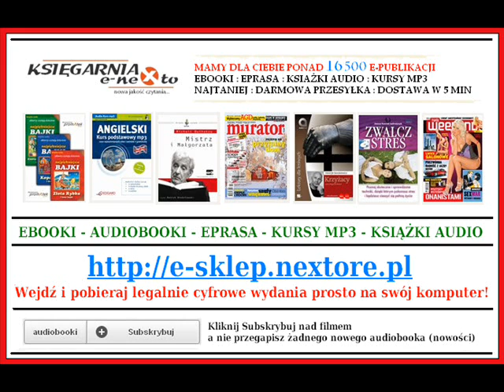JULIAN TUWIM - NAJPIĘKNIEJSZE WIERSZE - ZOSIA SAMOSIA I INNE (AudioBook Mp3)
NAJPIĘKNIEJSZE WIERSZE - ZOSIA SAMOSIA I INNE - Julian Tuwim (AudioBook Mp3) - Pobierz Pełną wersję - książki audio Mp3

NAJPIĘKNIEJSZE WIERSZE - ZOSIA SAMOSIA I INNE - Julian Tuwim - Książka Audio do słuchania na Mp3
Autor: Julian Tuwim
Lektor: Agnieszka Łopacka
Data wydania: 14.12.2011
Długość nagrania: 00:41:40
Wydawca: Promatek MEDIA - Julia Pogorzelska

Zbiór utworów Juliana Tuwima z cyklu najpiękniejszych i najbardziej lubianych polskich wierszy dla dzieci.
Piękne bajki dzieciństwa, które na całe życie pozostają w pamięci. Tak w skrócie można opisać wiersze Tuwima, które wprawdzie zostały stworzone dzieciom, lecz pokochali je również dorośli. Łączą one w sobie to co najlepsze: zabawną i wyśmienitą treść, ciekawe puenty, są doskonałe do czytania i do słuchania. Serdecznie polecamy wszystkim rodzicom, którzy pragną zapewnić swoim pociechom wartościową rozrywkę.

Oryginalna interpretacja aktorska Agnieszki Łopackiej przypadnie do gustu zarówno małym, jak i dużym słuchaczom.

Spis bajek:
    Lokomotywa
    Słoń trąbalski
    Ptasie radio
    Zosia samosia
    Okulary
    W aeroplanie
    Bambo
    Spóźniony słowik
    O Grzesiu kłamczuchu
    O panu tralalińskim
    Idzie Grześ przez wieś
    Pan Maluśkiewicz i wieloryb
    Rzepka
    Tańcowały dwa Michały